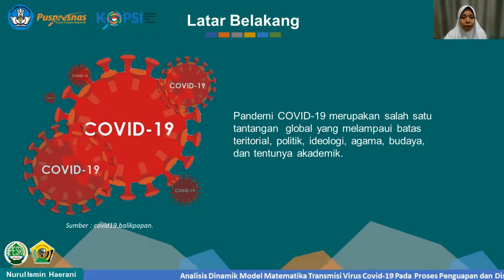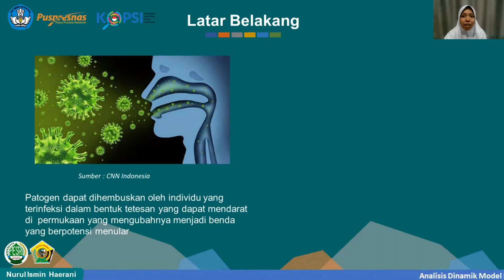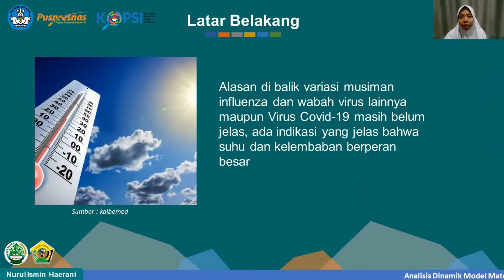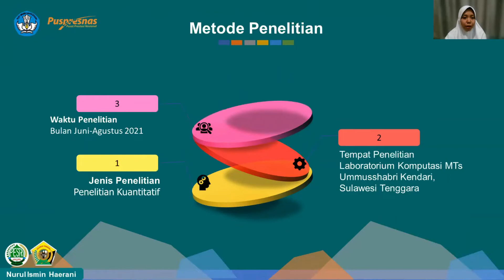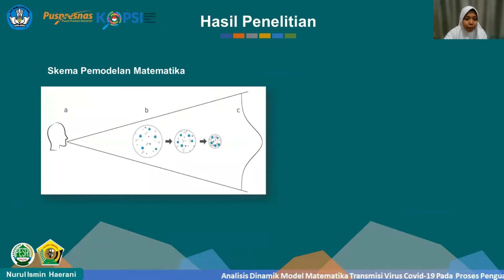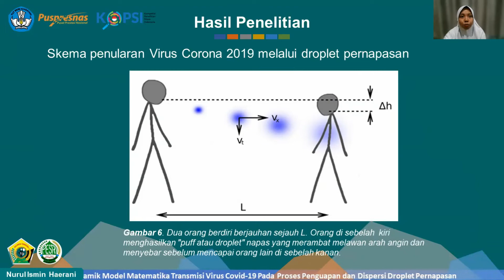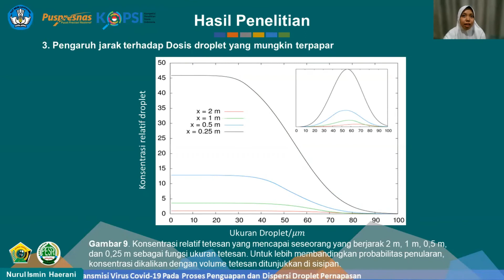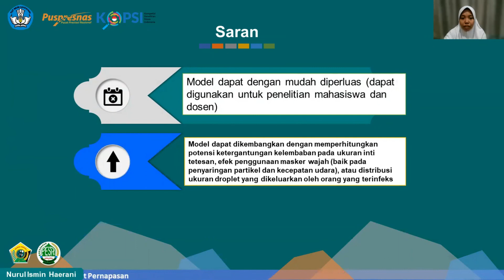MTs PESRI KENDARI SULAWESI TENGGARA || KOPSI SMP NASIONAL 2021